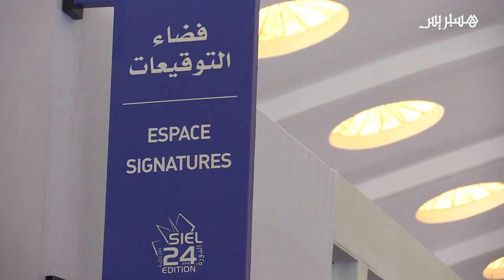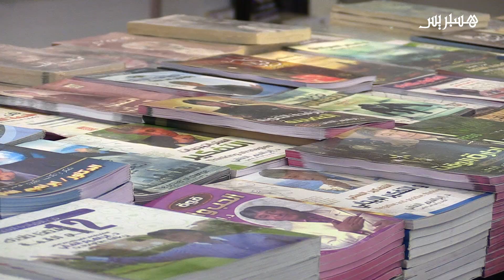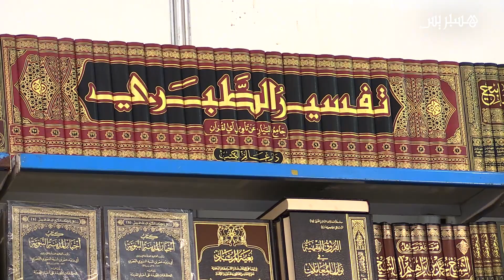معرض الكتاب بالدار البيضاء.. مشاركة 300 كاتب ومثقف ومصر ضيف شرف الدورة 24